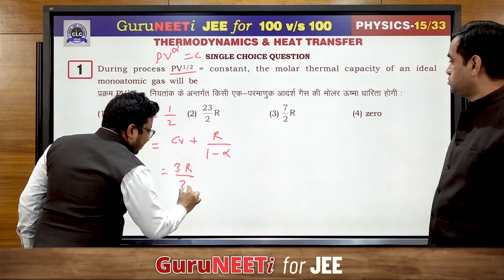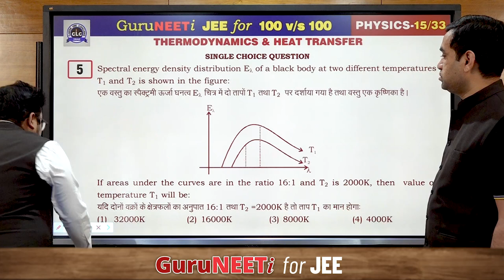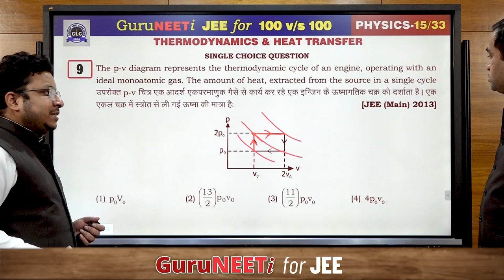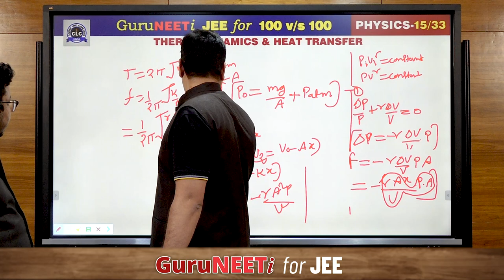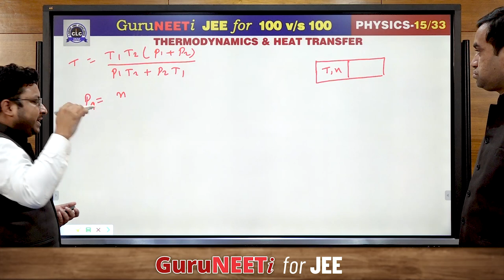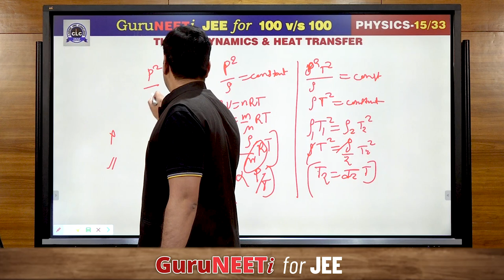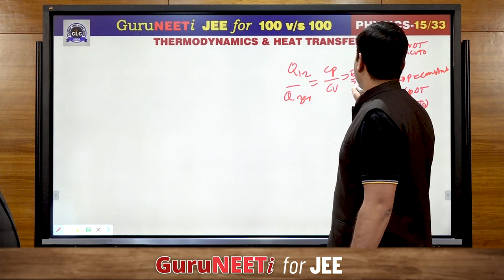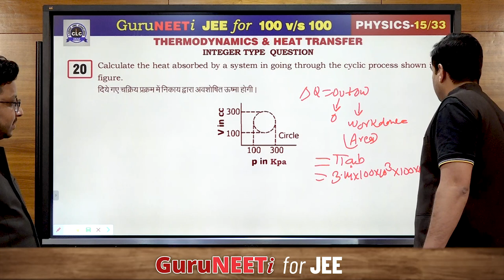15/33 Thermodynamics & Heat Transfer || Physics || GuruNEETi for JEE || 100vs100 || CLC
15/33 Thermodynamics & Heat Transfer (Physics)

Solution by : Hemant Sir & Vijendra Sir